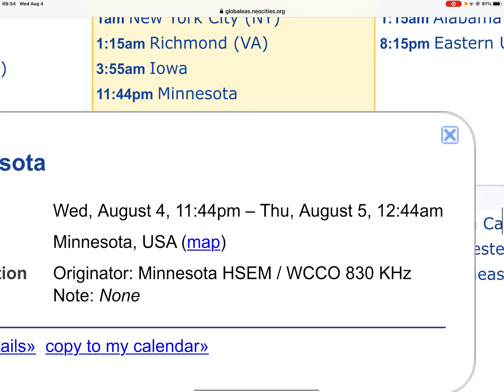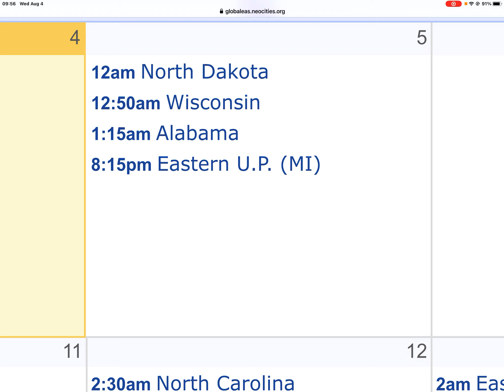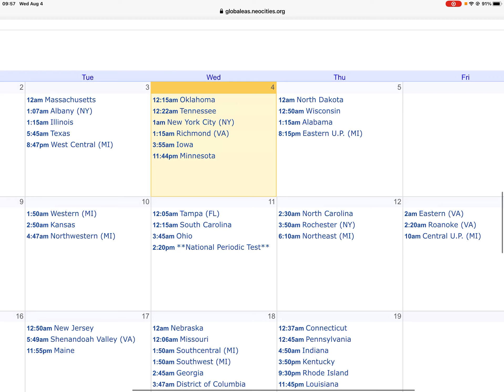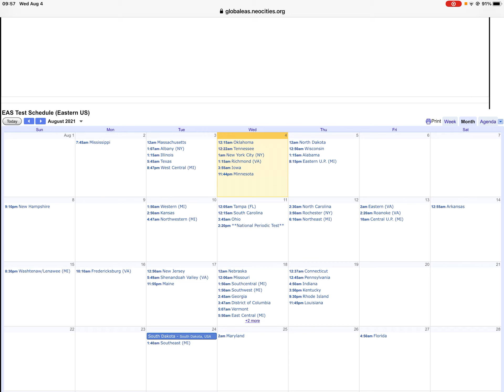Here Is Who Is Testing On The Rest Of z8/4/21 And 8/5/21